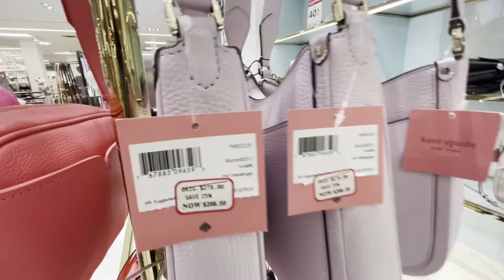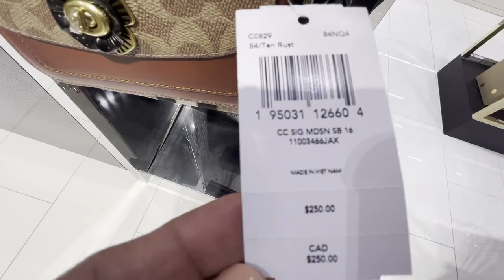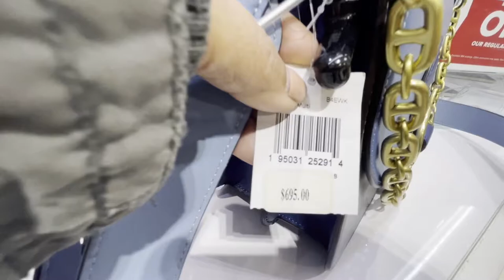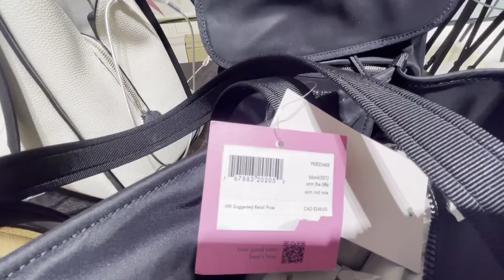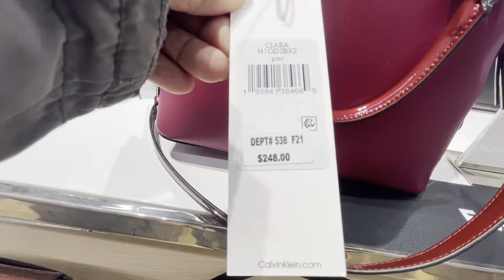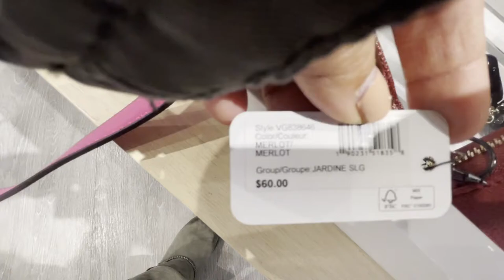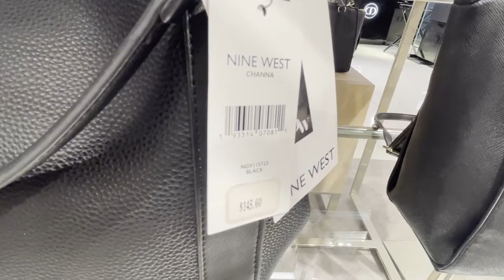HUDSONS BAY ~ BAGS ON SALE